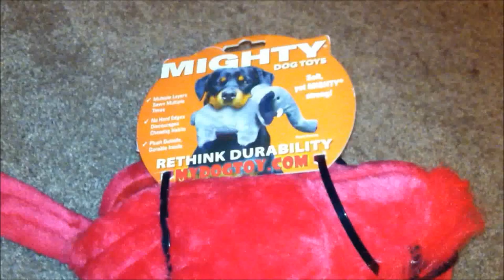Casio Destroying Super Durable Dog Toy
A "Mighty Dog Toy", rated 8 out of 10 on their durability scale - "Long lasting and really durable".  Their web site features videos of bears, tigers, and wolves playing with their dog toys.  It took Casio less than 2 minutes to cut the first hole in it, and about 15 min to remove all of the stuffing, the squeaker, and basically tear it to shreds.